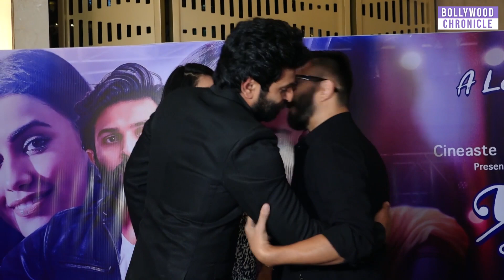Bhoomi Trivedi, Bhavin Bhanushali Attained Gujarati Film Prem Prakaran Special Screening